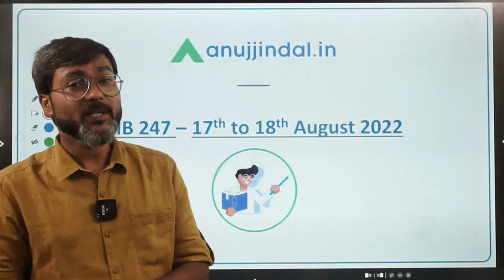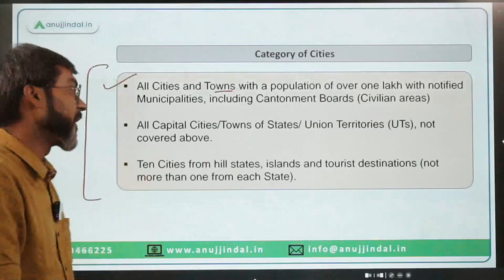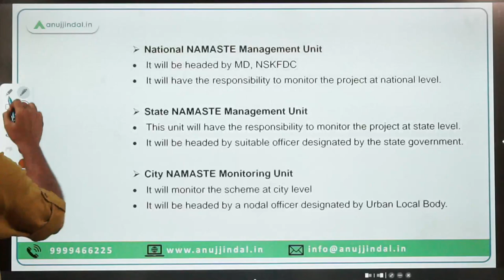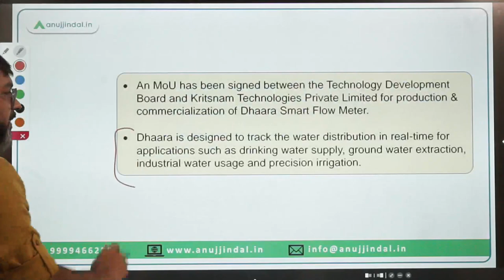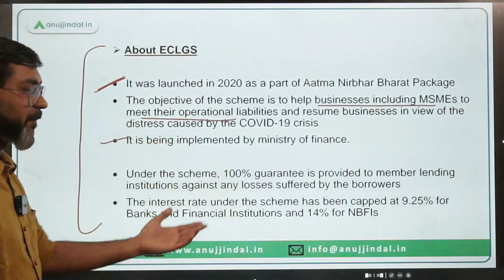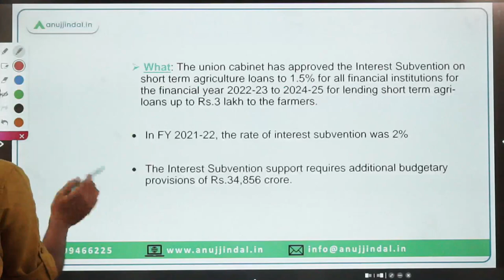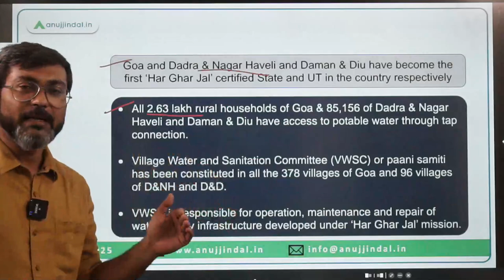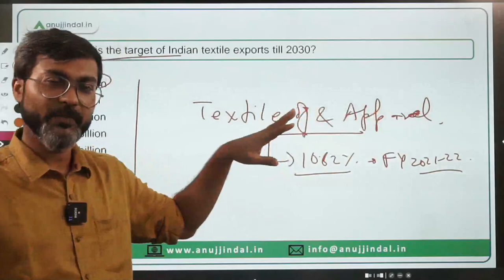PIB Current Affairs 24*7 Current Affairs | RBI Grade B | August 17th-18th - Manish Sir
In this session we will discuss the PIB news from 17th and 18th August 2022. Do watch the complete session and spread the knowledge..!!

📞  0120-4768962